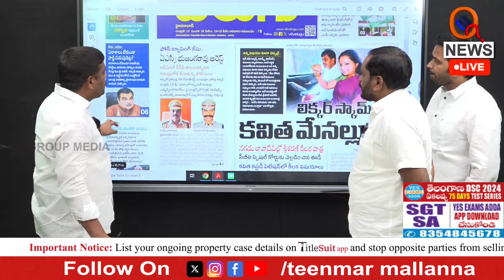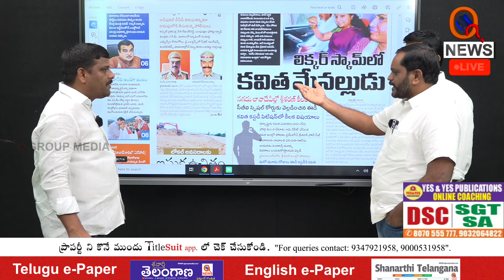ఎస్ఐబీ అధికారులు కేసీఆర్ కు అనుకూలంగా పనిచేసిండ్రు | Some of SIB Officers work favourably for KCR